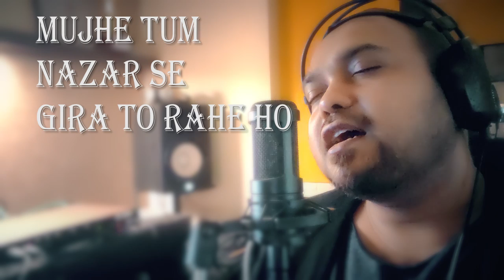Mujhe Tum Nazar Se | Mehdi Hassan Song | Amarabha Banerjee Ghazal Cover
Mujhe Tum Nazar Se is an acoustic reprise of the classic by Mehdi Hassan, recreated with guitars by Amarabha Banerjee

Lyrics:
Mujhe Tum Nazar Rahe ho,
mujhe tum nazar se giraa to rahe ho
mujhe tum kabhii bhii bhulaa naa sakoge
naa jaane mujhe kyo.n yaqii.n ho chalaaa hai
mere pyaar ko tum miTaaa naa sakoge

merii yaad hogii, jidhar jaaoge tum,
kabhii naGamaa ban ke, kabhii ban ke aa.Nsuu
ta.Dapataa mujhe har taraf paaoge tum
shamaa jo jalaayii merii vafaa ne
bujhaanaa bhii chaaho, bujhaaa naa sakoge

kabhii naam baato.n me.n aayaa jo meraa
to bechain ho-ho ke dil thaam loge
nigaaho.n pe chhaayegaa Gam kaa a.ndheraa
kisii ne jo puuchhaa, sabab aa.Nsuo.n kaa
bataanaa bhii chaaho, bataa naa sakoge

mere dil kii dha.Dkan banii haii jo sholaa
sulagate hai.n aramaa.N, yuu.N ban-ban ke aa.Nsuu
kabhii to tumhe.n bhii ye ahasaas hogaa
magar ham naa ho.nge, terii zindagii me.n
bulaanaa bhii chaaho, bulaa naa sakoge